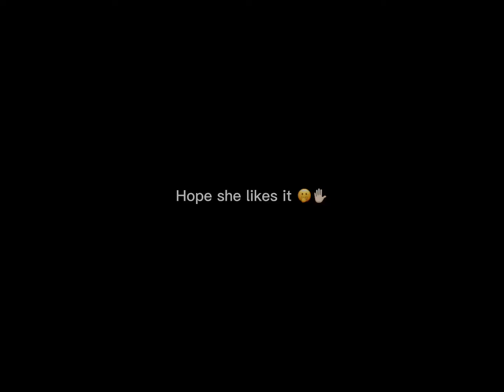Pfp gift for @bozouwu !! (drew this irl so please don’t steal) if you want a drawing of ur oc ask me